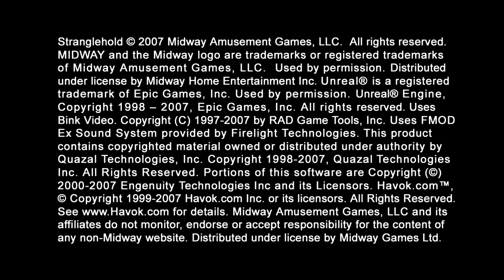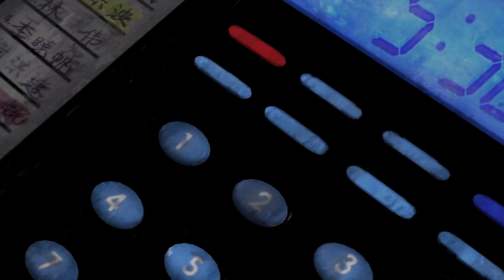Let's Play Stranglehold Ep. 1: Hong Kong Police is full of surfers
Welcome to Hong Kong, riddled with drug dealers, cool cops and the most ridiculous voice acting ever! Follow Inspector "Tequila" Yuen on his new adventure following the events of the amazing movie "Hard Boiled".